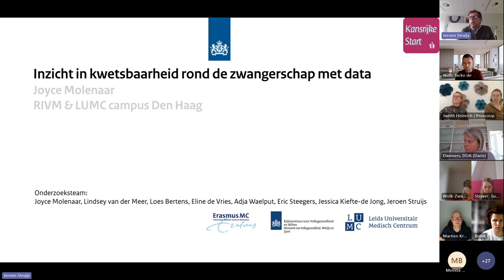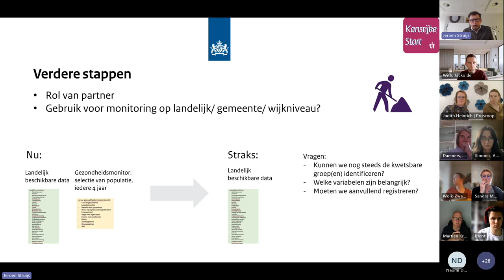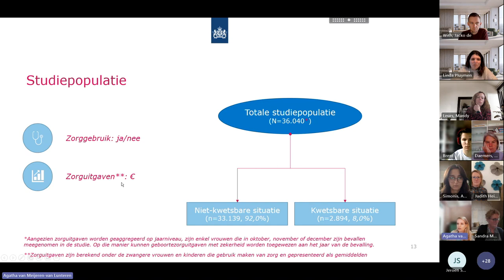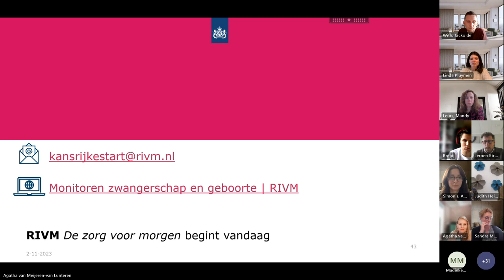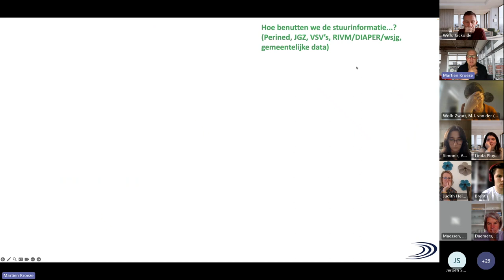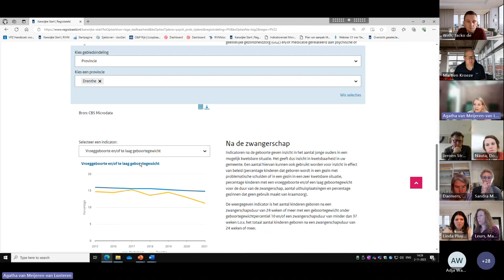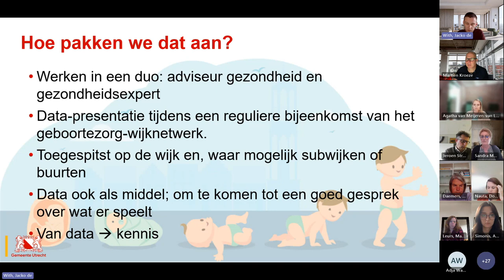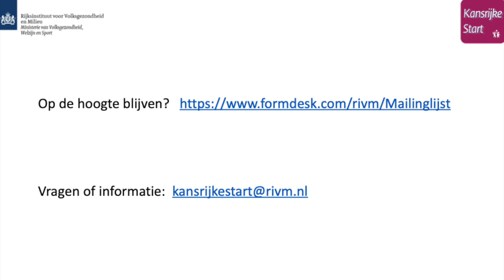Impact van kwetsbaarheid op zorggebruik en zorguitgaven | Pharos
Webinar RIVM: Impact van kwetsbaarheid op zorggebruik en zorguitgaven - november 2023